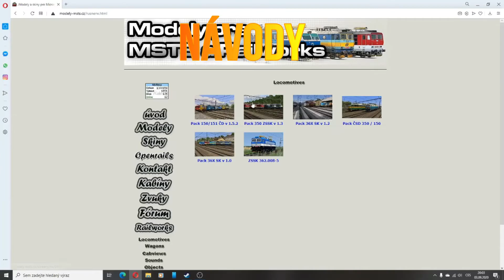It Takes Two #6 - Utíkáme z úlu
Vítám Vás milí diváci u dalšího videa a dnes budeme bojovat proti včelímu království a následně z něho utéct.